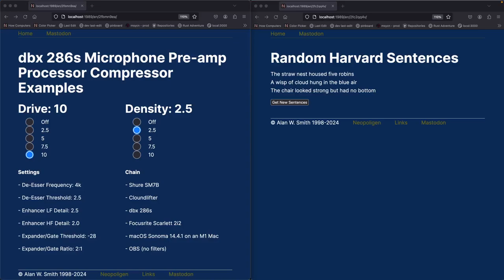dbx 286s compression drive 10 density 2 5